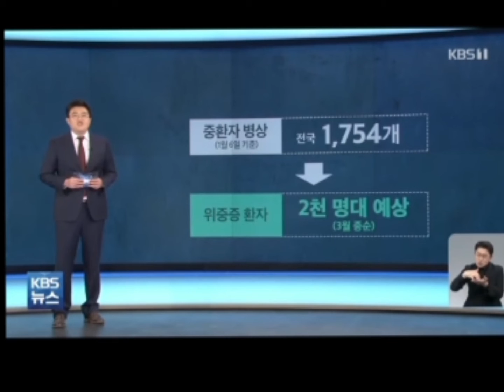오미크론 3월 중순 하루 2만명 발생!~